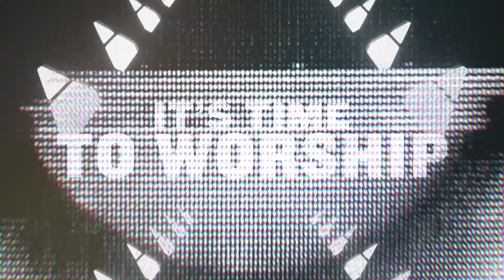Waiting for the World to Change Part 3 | Jonah 3-4 | Pastor Orrin Witt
Neighborhood Church is a member congregation of Charis Fellowship located in beautiful Sebring, FL.

Jonah 3-4
1. Jonah receives the call to Ninevah a second time.
You can miss out on the move of God.
2. Jonah preached destruction, but the people responded with repentance.
They didn't have the same opportunity for forgiveness as we have today through Christ.
3. Jonah was angry that these enemies of God could have mercy.
What people would we withhold God's grace from? Pro-abortion people? Are they unworthy of God's grace?